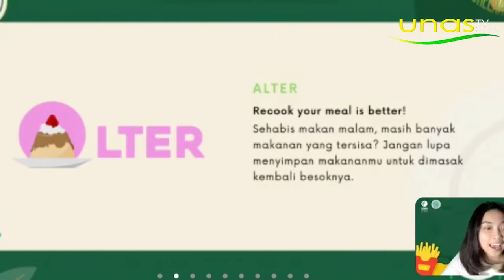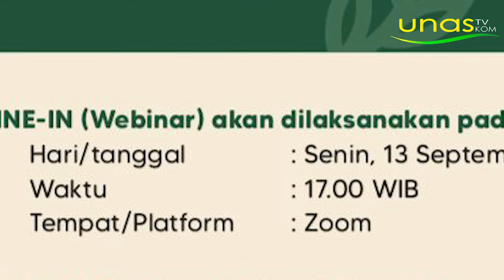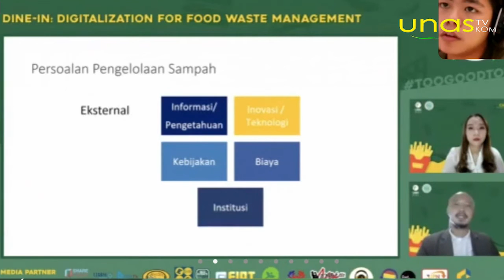UNAS HIGHLIGHT | Greenate UMN ECO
UMN ECO 2021 merupakan sebuah acara tahunan yang diselenggaran dan dinaungi oleh BEM Universitas Multimedia Nusantara yang bertujuan untuk menyadarkan mahasiswa dan membangun aksi nyata dalam melestarikan lingkungan bumi. UMN ECO 2021 ini terdiri dari dua rangkaian acara.
GREENATE merupakan rangkaian acara kedua dari kegiatan UMN ECO 2021. GREENATE ini mengusung konsep restoran cepat saji, GREENATE menyajikan kegiatan Dine-In dan Take-Away yang dapat dinikmati oleh ECO Friends.
Melalui kegiatan yang ada di GREENATE, UMN ECO 2021 ingin mengajak ECO Friends untuk mengambil bagian dalam mengurangi food waste dan memberikan dampak yang besar bagi Bumi kita.
Produser: Victoria Marchellina
Reporter: Niken Nurcahyani
Campers: Asyifa
Script Writer: Putri Dinda P.S
Editor: Rifkiana Fitri